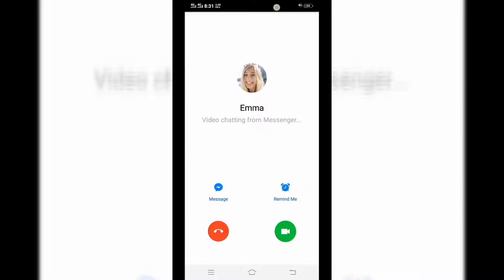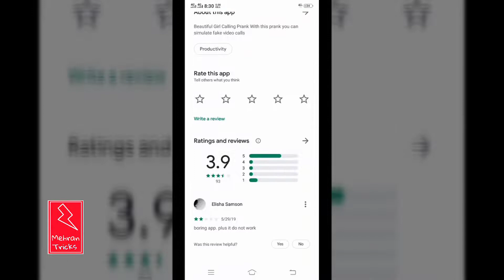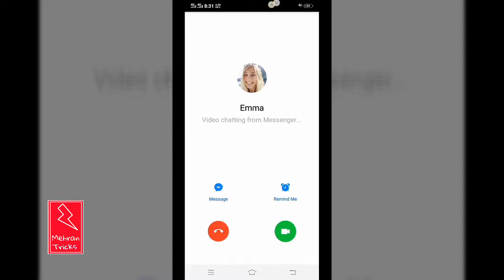GirlFriend Se Kesy Fake Call Karen Mobile Pe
Fake Video Call | Girlfriend FakeTime prank

is Video mein Maine jo hai aapko Sikhane Laga Hoon Ki Kis Tarah aap logon ko bevkuf banaa Sakte ho Aur Fake video call kar Sakte ho apne Mobile se Apni e Girlfriend se a to aapane is video ko full dekhna hai aur is video ko like Jarur karna hai Kyunki like free hai

Hi Youtube Friends  Welocme to Mehran tricks

ˍˍˍˍˍˍˍˍˍˍˍˍˍˍˍˍˍˍˍˍˍˍˍˍˍˍˍˍˍˍˍˍˍˍˍˍˍˍˍˍˍˍˍˍˍˍˍˍˍˍˍˍˍˍˍˍˍˍˍˍˍˍˍˍˍˍˍˍˍˍˍˍˍˍˍˍˍˍˍˍˍˍˍˍˍˍˍˍˍˍˍˍˍˍˍˍ

ˍˍˍˍˍˍˍˍˍˍˍˍˍˍˍˍˍˍˍˍˍˍˍˍˍˍˍˍˍˍˍˍˍˍˍˍˍˍˍˍˍˍˍˍˍˍˍˍˍˍˍˍˍˍˍˍˍˍˍˍˍˍˍˍˍˍˍˍˍˍˍˍˍˍˍˍˍˍˍˍˍˍˍˍˍˍˍˍˍˍˍˍˍˍˍˍ